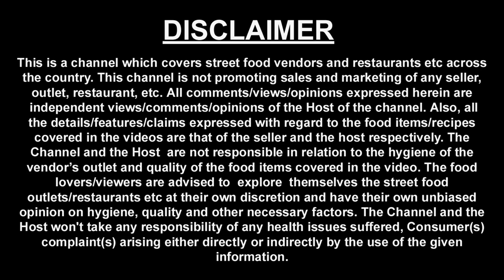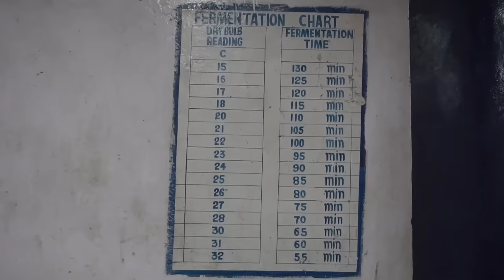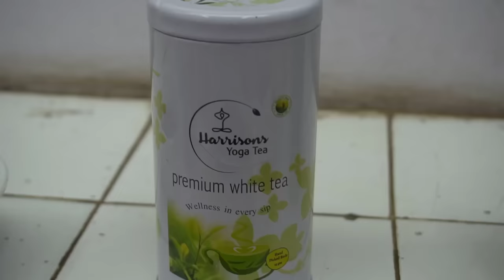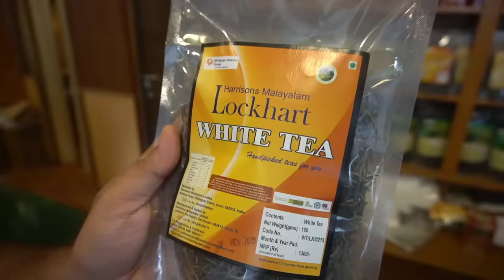Munnar Tea Factory visit EP 4 | A to Z of Tea Orthodox Method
Lockhart Tea factory is about 15 kms from Munnar town. They prepare Tea using orthodox method. This largely means the method that was used in Tea processing during early days.

This is Episode 4 of Kerala Series, just in case if you missed any other episode of Kerala tour, have a look at playlist link below for ready reference.

We spent 18 days in Kerala travelled to many towns and cities, if you follow the order you will enjoy the series more...

Visitors can visit this Tea factory, can also buy team from their shop. They also organise Tea garden tour for visitors.

Charges as applicable:

Charges per head
Lockhart  Tea musem Rs 200,
For foreigners visit charge Rs 400

Tea tasting Rs 200
Tea trial: Rs 700
Nature walk: Rs 118
Make your own tea: Rs 2000.

Also i would advise you to check with them before you visit the factory , you can just Google their number and call them..